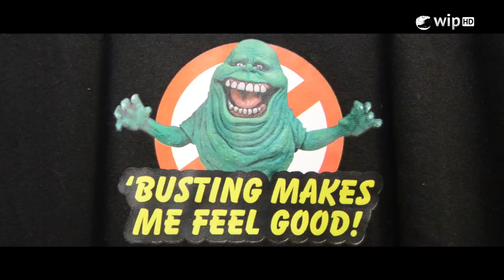10 ANNI DI THRAUMA - INTERVISTA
NOT COMMERCIAL
Il presente link è messo per uso di critica, discussione e ricerca e non costituisce concorrenza all'utilizzazione economica dell'opera citata o riprodotta.

una produzione
WiPNetwork.net

intervista a cura di
Stefano Cavalli

operatore
Leonardo Monfardini

montaggio
Sara Parigiani

si ringraziano:
Enrico Dal Pino
David Dal Pino